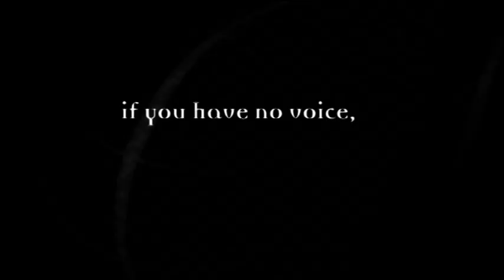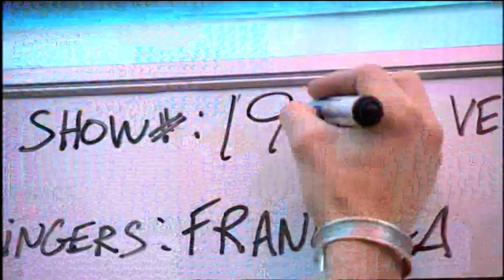CIRQUE DU SOLEIL • ALEGRIA · a journey to Alegria (5.1 Audio)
This content is NOT monetized.
Cirque Du Soleil is a registered trademark.
- Extracted from the original DVD of Alegria (2001) -